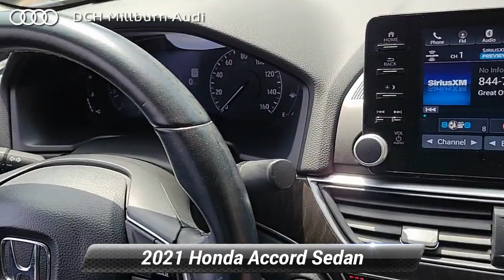Used 2021 Honda Accord Sedan EX-L, Maplewood, NJ MDP24178